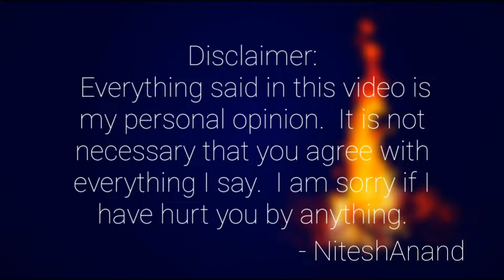Code M Review by NiteshAnand | Code M Season 2 | GOOD or BAD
Code M Web Series Review by NiteshAnand
Code M Season 1 Review by NiteshAnand
Code M Season 1 Review in hindi
Code M Voot Web Series Review in hindi
Review of Code M
Review of Code M in hindi

Code M Season 2 Web Series Review by NiteshAnand
Code M Season 2 Review by NiteshAnand
Code M Season 2 Review in hindi
Code M Season 2 Voot Web Series Review in hindi
Review of Code M Season 2
Review of Code M Season 2 in hindi

Code M is an Indian Hindi-language crime drama web series created and produced by Juggernaut Productions for ALT Balaji and ZEE5.[1] The series stars Jennifer Winget, Rajat Kapoor, Seema Biswas and Tanuj Virwani.

Season 2 Premiered on Voot Select on june 10th, 2022.

Image Credits - Zee5 & AltBalaji

Code M Season 2 Review Hindi Spoiler free
Code M Season 2 Web Series Hindi Spoiler free Review
Code M Season 2 Voot Review Hindi
Voot Original Series Code M Season 2 Review

Queries Solved:
Code M
Code M 2020
Code M 2020 review
Code M review
Code M season 1 review
Code M all episodes review
Code M web series review
Code M review Hindi
Code M Hindi review
Code M complete review
Code M All Episodes Hindi
Code M All Episodes Hindi Download
Code M web series reaction
Code M web series Hindi review
Code M Episode 1
Code M episode 2
Code M Episode 3
Code M episode 4
Code M Trailer
Code M Voot Trailer
Code M Season 1 Trailer
Code M Season 2
Code M Season 2 Release Date
Code M Voot Review
Code M Voot Reaction
Code M Reactions
Code M season 1 reaction
Code M all episodes download
Code M watch online
Code M explained
Code M series review
Code M ending explained
Code M web series ending explained
Code M official Trailer
Code M full Episodes download
Code M web series download
Code M full Episodes Review
Code M web series
Code M movie
Code M web series all episodes download
Code M all Episodes
Code M web series full Episodes download
Code M web series trailer
Code M Comedy scene
Code M song
Code M reaction
Code M review in hindi
Code M explained in hindi

Code M Season 2 web series all episodes download
Code M Season 2 all Episodes
Code M Season 2 web series full Episodes download

NTS
niteshanand
niteshanand nts